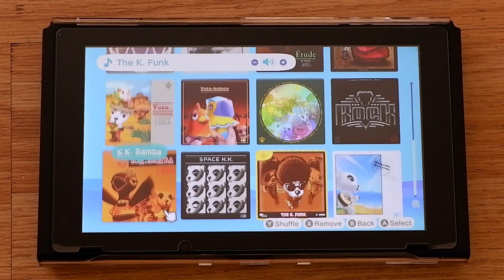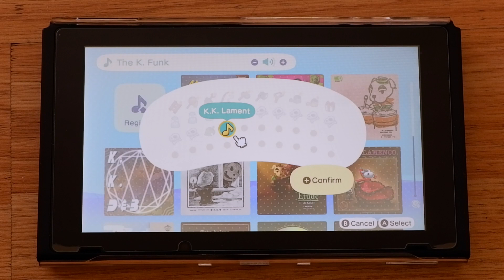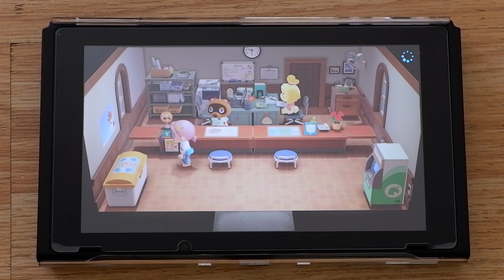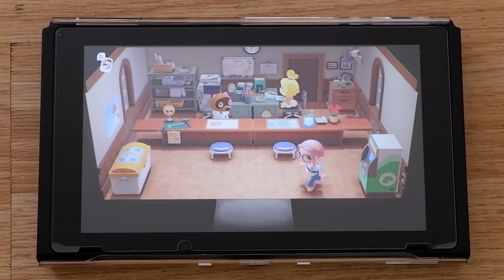🌴 play acnh w/ me 🌴 | sleepyitlog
bear with me as i do not have a video capture card and am too broke to own one,,, bUT I HOPE Y'ALL STILL ENJOY WATCHINGGGG!!!

see u real soon!!